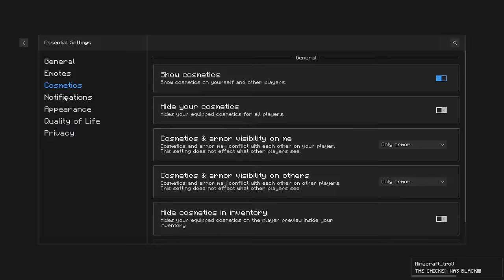First stream with SwayleMC